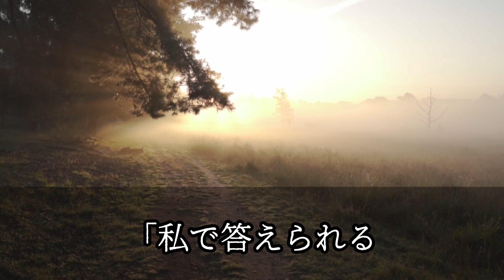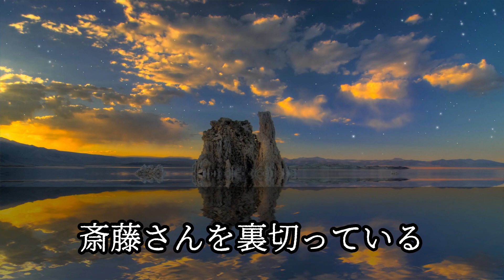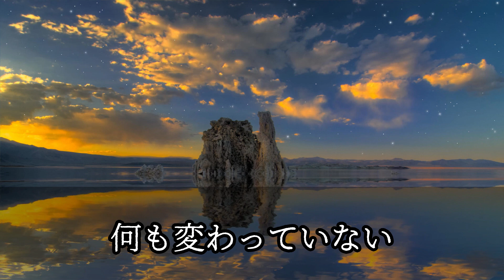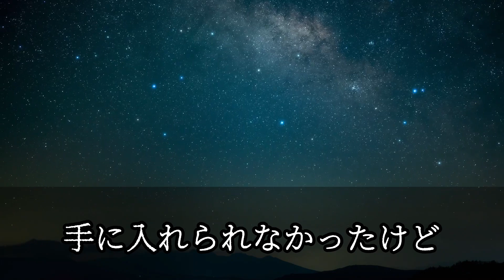【朗読】上昇志向の高い俺は社長の命令を断り切れずある女性と仮面夫婦として生活する事になった。しばらくすると今度は離婚しろと命令が... 感動する話 いい話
この物語は50代の女が作ったフィクションです。
私自身の体験や人から聞いた話などを元に創作しています
少しドキドキする純愛物語や、禁断の恋、感動話などをお届けいたしますので、お楽しみ頂けましたら幸いです。

登場する人物・団体・名称等は架空であり、
実在のものとは関係ありません。